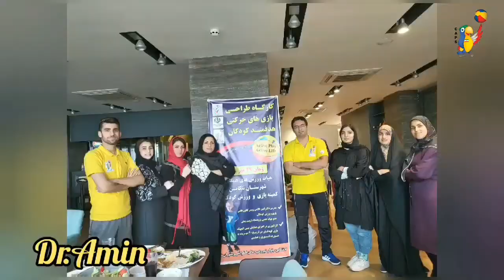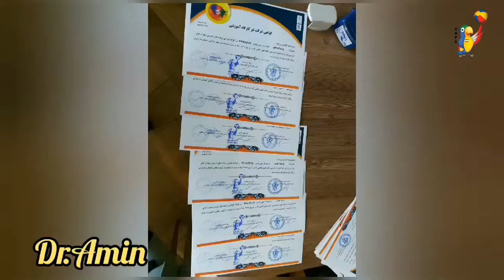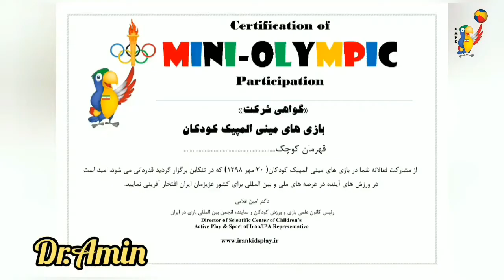Active Play and Fundamental Movement Skills Development Programs workshop Tonekabon, IRI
Active Play and Fundamental Movement Skills Development Programs workshop
Tonekabon, IRI
21 Oct.2019
Mini-olympic Play Festival,
22 Oct.2019